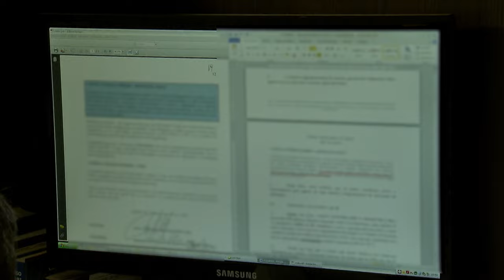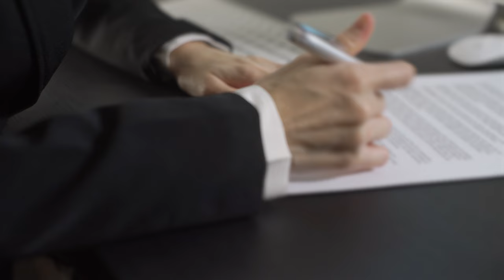Pedido para alcançar patrimônio do sócio da falida tem natureza incidental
​A Terceira Turma do Superior Tribunal de Justiça (STJ) decidiu que o pedido para que o patrimônio pessoal do sócio seja alcançado na falência tem natureza processual de incidente, e não de ação autônoma; desse modo, o ato judicial de primeiro grau que soluciona a questão é uma decisão interlocutória, e o recurso cabível para impugná-lo é o agravo de instrumento.